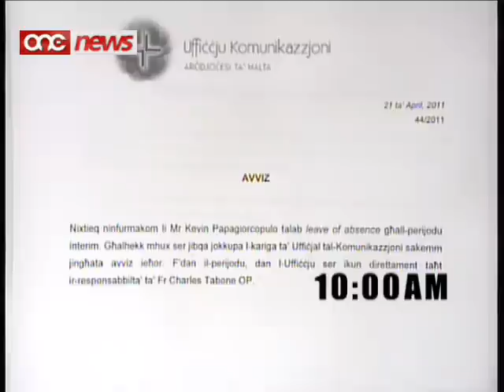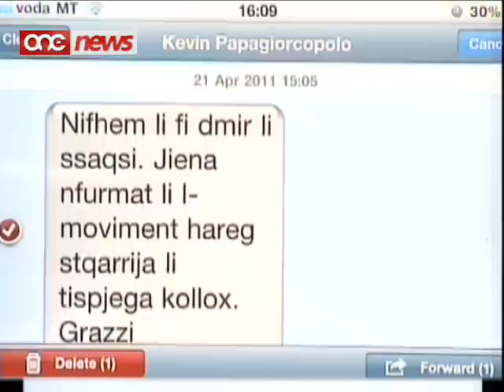Kevin Papagiorcopulo jsir il-PRO tal-Moviment kontra d-Divorzju.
Thabbar li l-PRO tal-Knisja Kevin Papagiorcopulo waqaf mix-xoghol ghal zmien indefinit sabiex b'mod immedjat jsir l-PRO tal-Moviment kontra d-Divorzju.Floku bhala PRO tal-Kurja ghall-gimghat li gejjin se jkun hemm Fr Charles Tabone